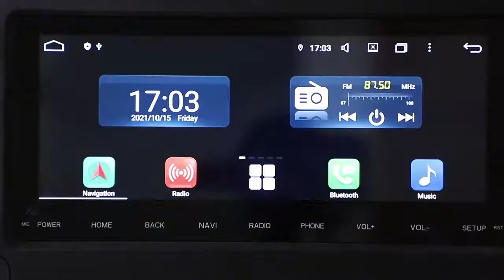KLYDE 10.25inch Benz Sprinter 2019-2021year 1280*480IPS Screen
Klyde Android Car Multimedia have radio function, CD player, bluetooth, built-in WIFI, mirror link, mp3, mp4 etc, and our device support google service, the CPU is Octa core Rockchip PX5 Cortex A53 and six core Rockchip PX6 Cortex A72+A53 ,it is more powerful and more stable.